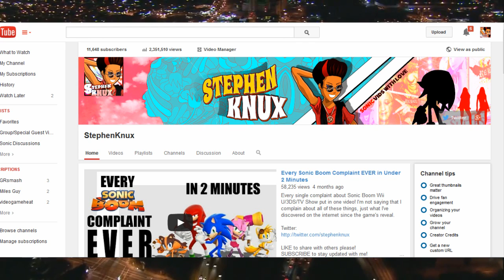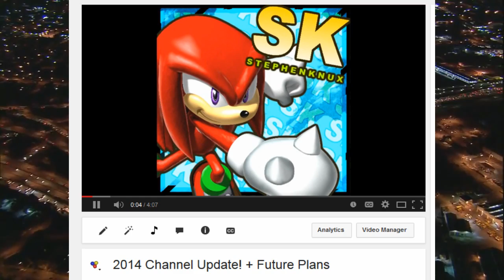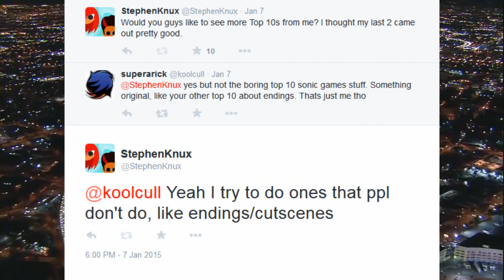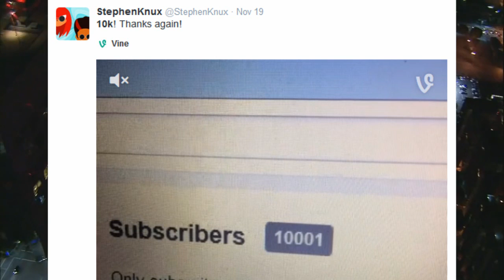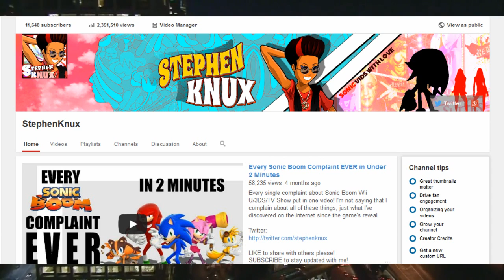2015 Channel Update: Happy New Year!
As with every year, I bring you my New Year channel update of 2015. What does this channel have in store for the upcoming months? Watch to find out!

LIKE if you enjoyed to share!

All music, videos, and Sonic images belong to creators.

Thumbnail render by Nibroc Rock